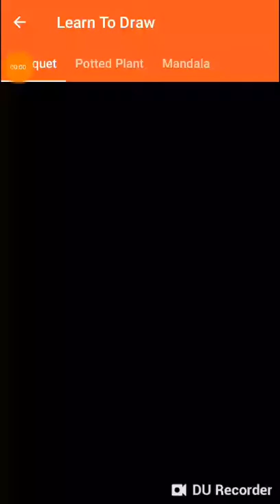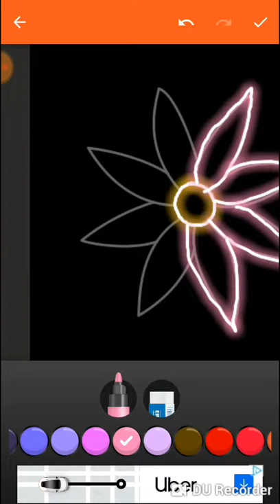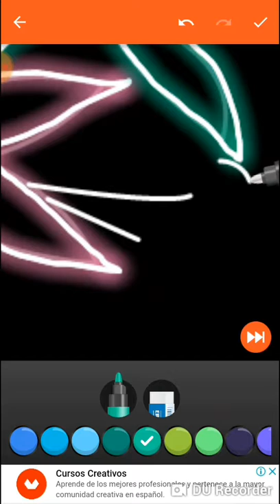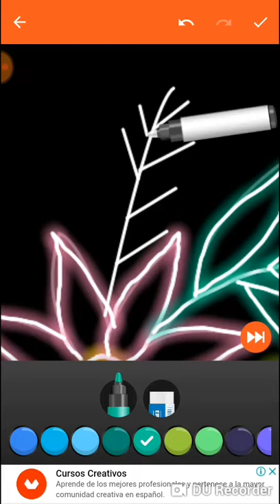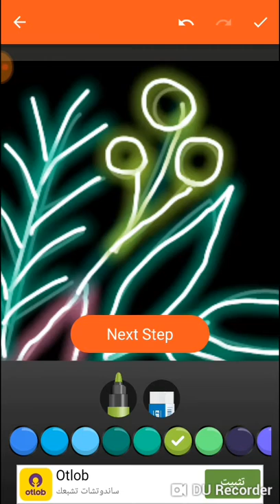How to DRAW and PAINT GLORY Flowers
Well..
This section of series is a
☆☆Big Fancy of Fun☆☆
for sure.. in which we learn how to draw many types of flowers and vases step by step and making them look stunning too by coloring them😍